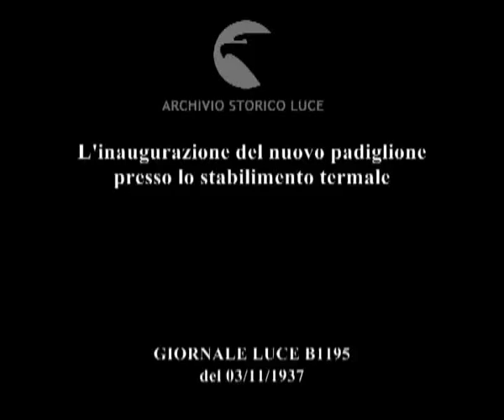L'inaugurazione del nuovo padiglione presso lo stabilimento termale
Descrizione sequenze:il ministro per le corporazioni Lantini arriva a Battaglia per la cerimonia ; l'edificio dello stabilimento termale che ospita 330 operai ; l'edificio del nuovo padiglione ;